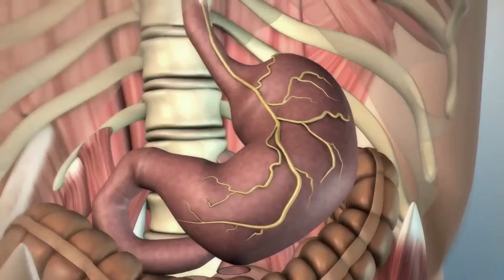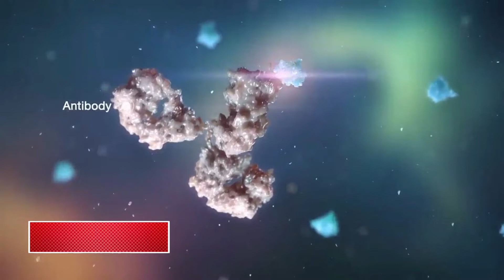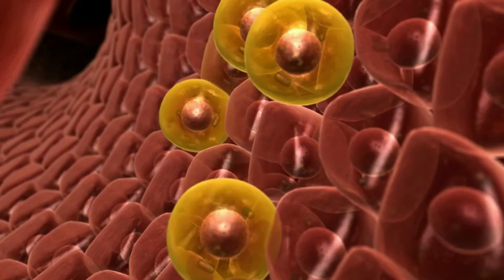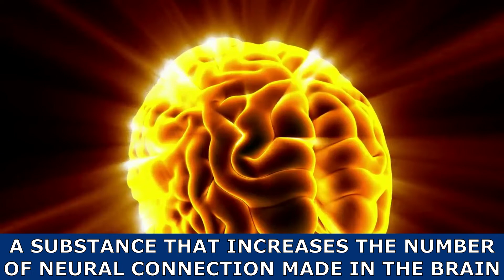Amazing Health Benefits Of Drinking Turmeric Milk Before Bed Time🔥🔥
This drink has so much amazing health benefits and can do wonders on your body while you sleep. Mix half spoon of turmeric powder in a cup of milk, and your golden milk is ready. If you drink it daily, it can strengthen your immune system, cleanse your body, helps you lose weight and  may even help prevent cancer.

Timestamps
1. It helps you lose fat - 00 :29
2. It boost your immune system - 00 :54
3. It can lessen the inflammation in your body - 1:24
4. It helps to detox your liver - 1:53
5. It makes your heart healthy and strong - 2:17
6. Your body will equip to fight cancer - 2:39
7. Your brain will become healthy and alert - 3:05
8. Your bones will become stronger - 3:25

👇 Please Also Watch 👇

Simple Formula For Good Sleep And Easy Morning Wake Ups

👇What happen to Your body If you eat 3 dates everyday for a week👇